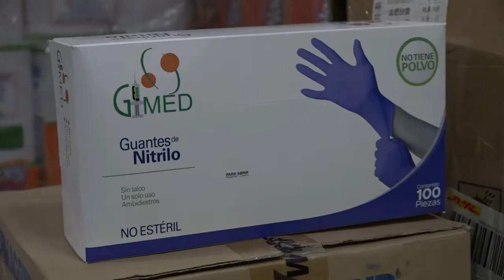PERSONAL DE TODOS LOS CENTROS DE SALUD SON PROVISTOS DE INSUMOS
✅*PERSONAL DE TODOS LOS CENTROS DE SALUD SON PROVISTOS DE INSUMOS DE BIOSEGURIDAD*
👇👇*VER VIDEO* 👇👇